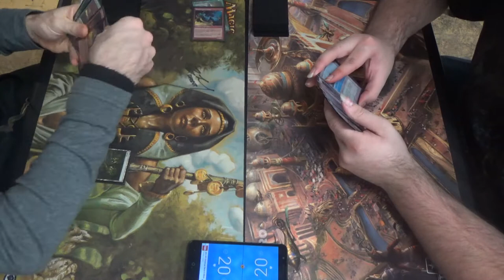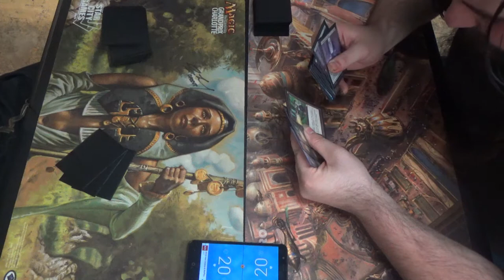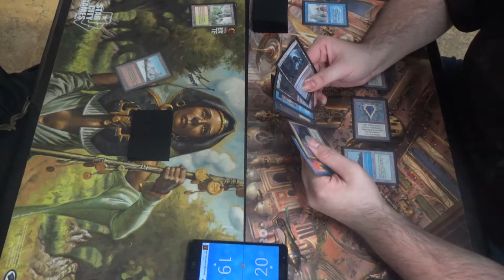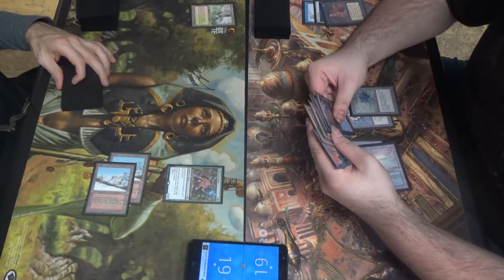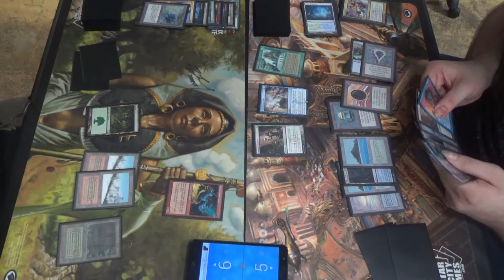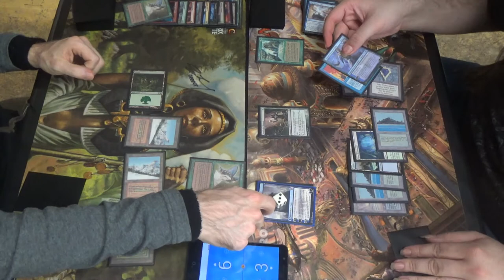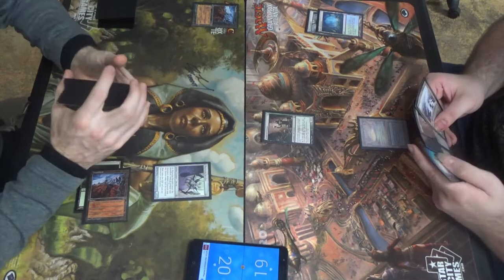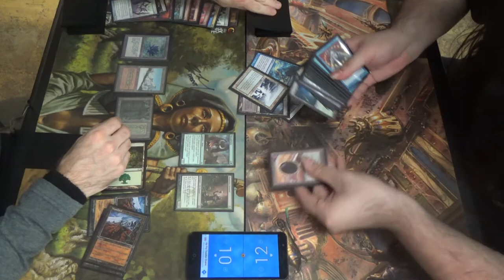Vintage MtG — Santa Stompy vs. Leovold Landstill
Here's Gruul Stompy, aka Santa Stompy (as it used to be called,) a mostly green hatebears deck that shuts the opponent down right from the start.
Artifacts (5)
1 Black Lotus
1 Chalice of the Void
1 Mox Emerald
1 Mox Ruby
1 Thorn of Amethyst
Creatures (30)
4 Collector Ouphe
4 Deathrite Shaman
4 Elvish Spirit Guide
4 Magus of the Moon
2 Manglehorn
4 Phyrexian Revoker
1 Ramunap Excavator
3 Scavenging Ooze
4 Simian Spirit Guide
Enchantment (1)
1 Blood Moon
Instants (5)
1 Force of Vigor
4 Lightning Bolt
Planeswalkers (1)
1 Wrenn and Six
Lands (18)
1 Bayou
2 Snow-Covered Forest
1 Snow-Covered Mountain
1 Strip Mine
3 Taiga
1 Verdant Catacombs
4 Wasteland
1 Windswept Heath
4 Wooded Foothills
Sideboard (15)
1 Domri, Anarch of Bolas
3 Force of Vigor
4 Grafdigger’s Cage
1 Loaming Shaman
1 Pyroblast
1 Red Elemental Blast
1 Sudden Shock
2 Tin Street Hooligan
1 Trinisphere

I have to love that Mark is to Leovold as I am to Glistener Elf, apparently. Here's that decklist for you all as well:
Artifacts (5)
1 Black Lotus
1 Mox Emerald
1 Mox Jet
1 Mox Sapphire
1 Null Rod
Creatures (8)
4 Deathrite Shaman
1 Jace, Vryn’s Prodigy
1 Leovold, Emissary of Trest
2 Notion Thief
Enchantments (5)
4 Standstill
1 Sylvan Library
Instants (15)
3 Abrupt Decay
1 Ancestral Recall
1 Brainstorm
1 Dig Through Time
2 Flusterstorm
4 Force of Will
1 Mana Drain
1 Mental Misstep
1 Misdirection
Planeswalkers (2)
1 Jace, the Mind Sculptor
1 Narset, Parter of Veils
Sorceries (5)
1 Demonic Tutor
1 Ponder
1 Thoughtseize
1 Time Walk
1 Toxic Deluge
Lands (20)
4 Creeping Tar Pit
2 Hissing Quagmire
1 Island
4 Misty Rainforest
4 Polluted Delta
3 Tropical Island
2 Underground Sea
Sideboard (15)
4 Grafdigger’s Cage
3 Hurkyl’s Recall
3 Leyline of the Void
3 Null Rod
1 Painful Truths
1 Strip Mine

Here's more gameplay from my Vintage MtG playlist, starting with another game featuring Mark's pet deck, BUG / Sultai / Leovold Landstill: